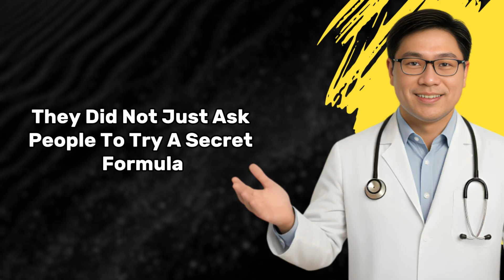DR JASON FUNG - 2 Tbsp Literally Shrinks Fat Cells Without Changing Your Diet (before breakfast)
Can taking just 2 tablespoons of something before breakfast really shrink fat cells? In this video, we break down the science behind this viral claim and explain what really happens in your body. You’ll learn how fat cells store and release energy, the effects of substances like apple cider vinegar, and how meal timing can subtly influence metabolism.

We dive into evidence-based research to separate fact from hype and show why consistent habits, not quick tricks, are the real key to long-term fat loss. Discover what science really says about metabolism, breakfast, and small daily habits that can support your health.

📌 What you’ll learn in this video:

How fat cells work and why they don’t shrink instantly

The real effects of apple cider vinegar and other substances

How meal timing can influence metabolism

Practical habits that support long-term fat loss